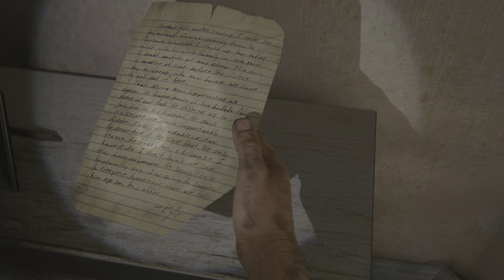The Last of Us Part 1 Remake | Survivor+ difficulty Part 5. I should kill you for that.